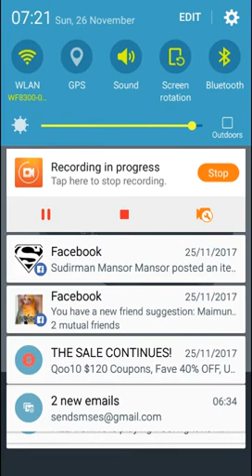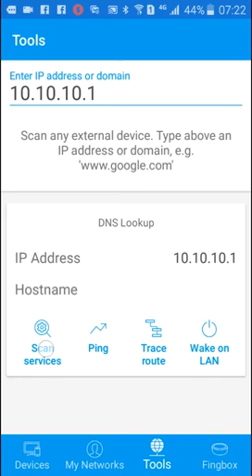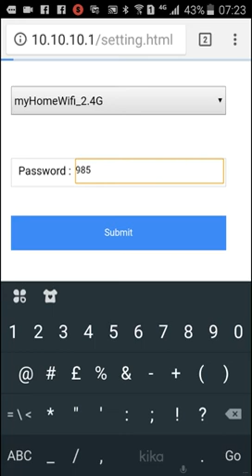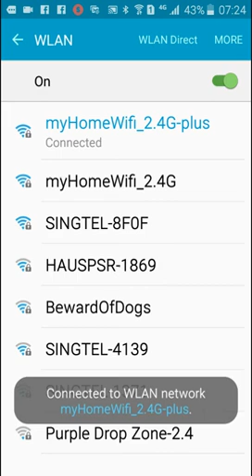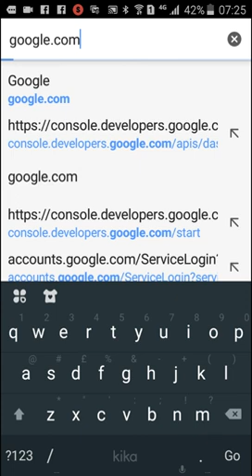Setup USB 300mbps wireless range extender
Features:
The WiFi Repeater is a Combined Wired/Wireless Network Connection Device.
One touch to connect.
USB power in.
SSID clone function.
Latest Software wizard for easy setup.
Access to Wireless standard 802.11b with Wireless Transmission Speeds of Up to 300Mbps.
Easy to Extends the Range of your Wifi Network, No Worry about the Obstacle Weaken the Wifi Signal.
Improves Wireless Coverage in all WLAN Networks.
Provides up to 300Mbps Transmission Rates.
Support 2.4 GHz WLAN networks.
Support Wireless Repeater Mode and Standard AP Mod.
Wireless access point or network extender to bring wifi to your home, study or office.
Antennas integrated.
Maximum WLAN security with WPA2, WPA and WEP (128/64).
Use it to Extend the Range of your Wifi Network Over a Wider Area or Eliminate dead-spots due to low signal power.
No Trailing Wires around the place.